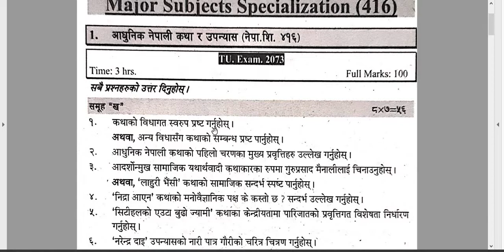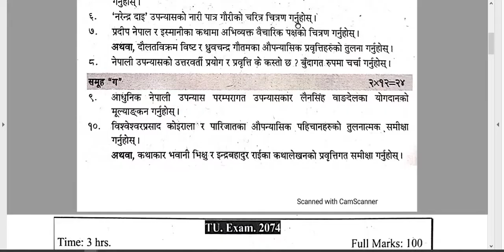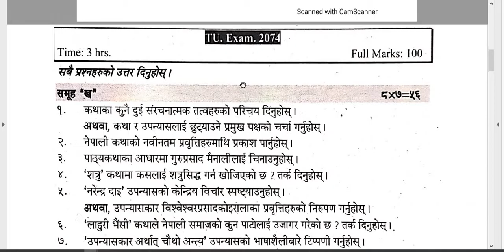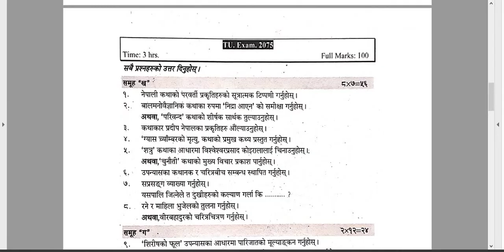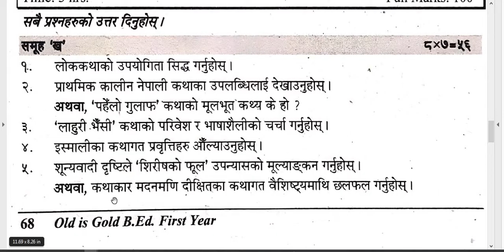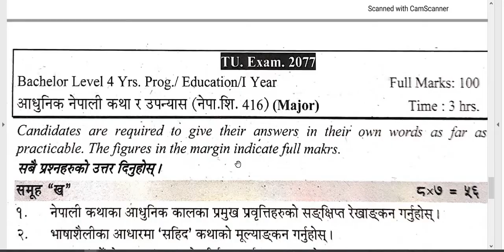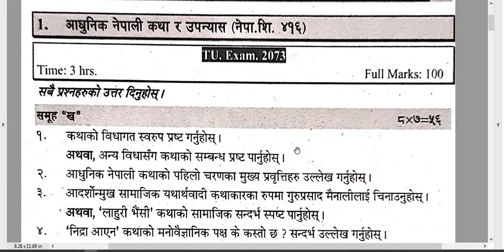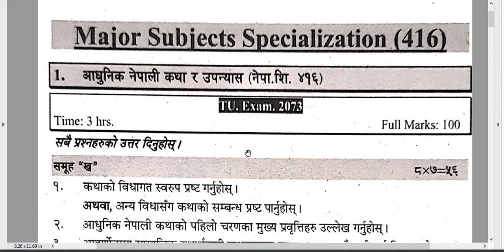Major Nepali -1 / TU exam question sets 2073 -2077 /B.Ed. 1st Year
Subject: Major Nepali -1

Video: TU Board Exam Question Sets 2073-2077

Be Safe and Keep Study